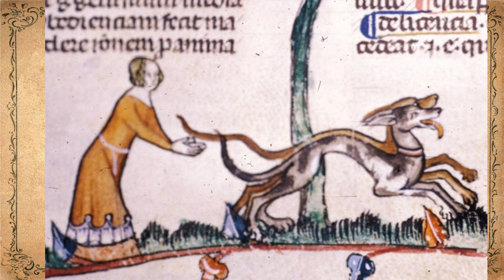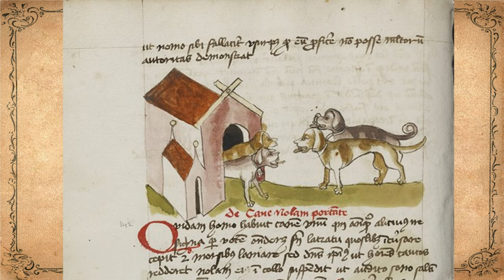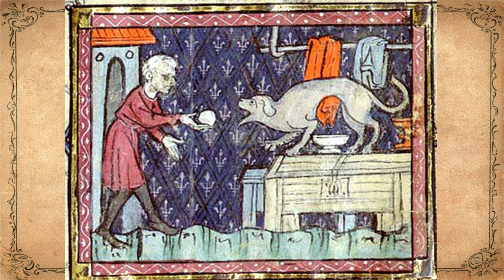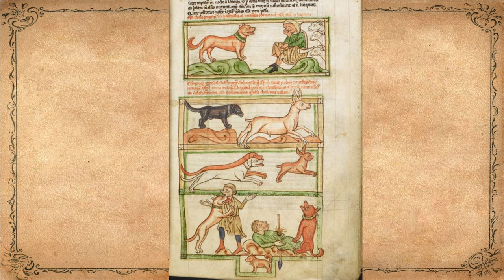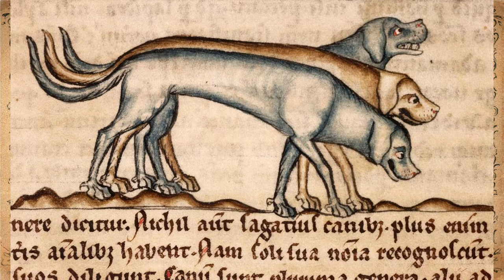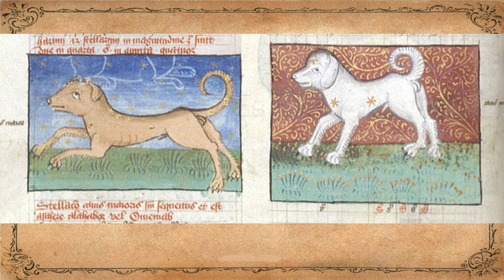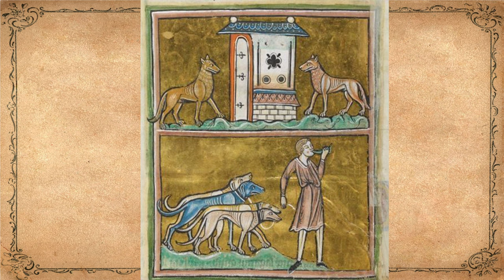Dogs in the middle ages, What did dogs do in the Middle Ages Did people have dogs in the Middle Ages